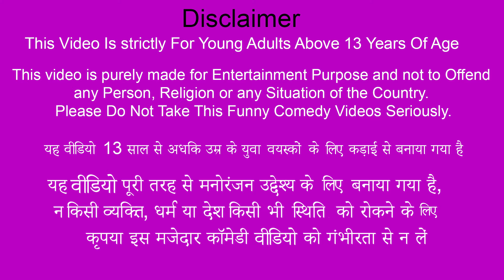Garib Vs Amir Behan Rich Vs Poor Sister Family Hindi Kahaniya Hindi Stories Bedtime Moral Stories